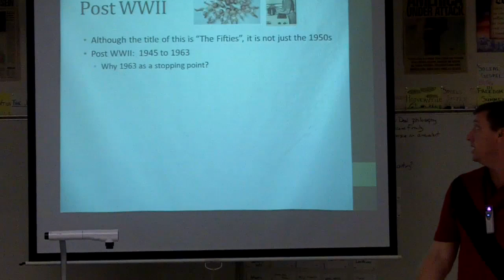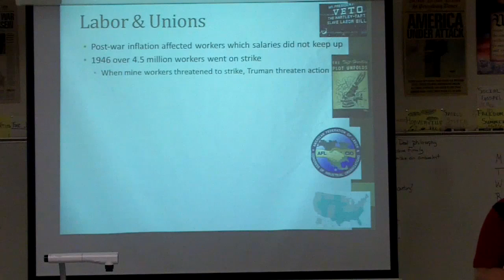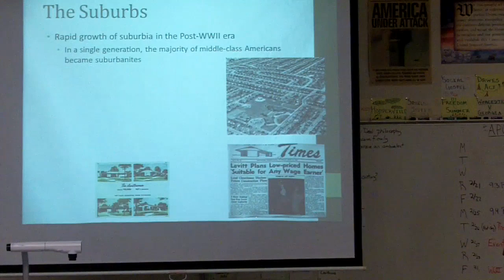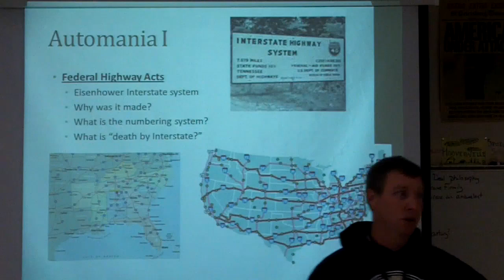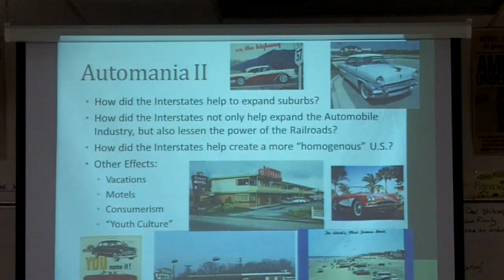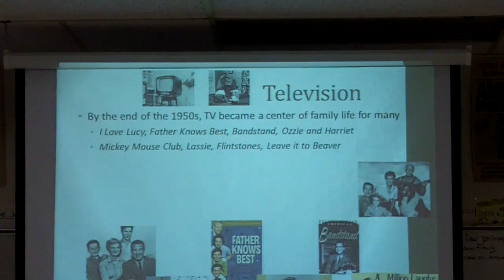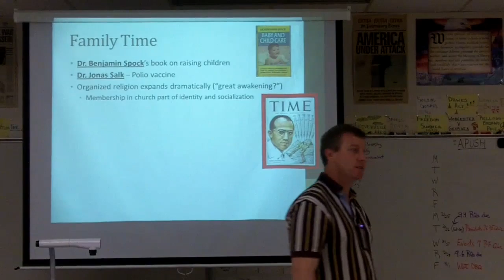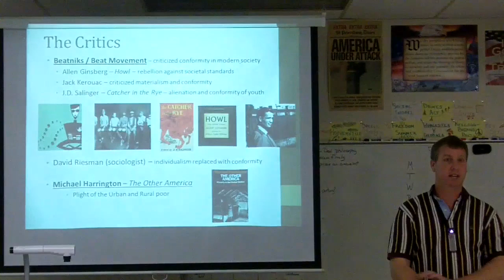APUSH 9.4 1950s Social/Domestic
AP US History note lectures (3 days combined) - 1950s American history - social, economic, cultural